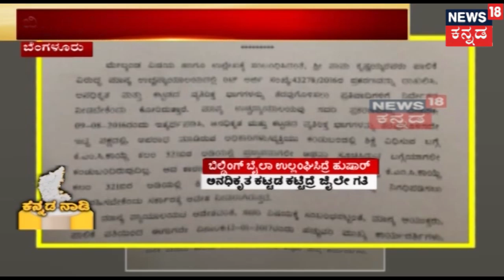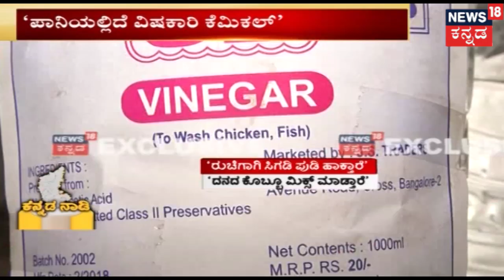ಕನ್ನಡ ನಾಡಿ | Congress Working Committee Meeting Today | Siddaramaiah Attends CWC Meet |Aug 4, 2018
News 18 Kannada Special Show Kannada Naadi provides insights on the current happenings in the State with full coverage from Politics to trending news.